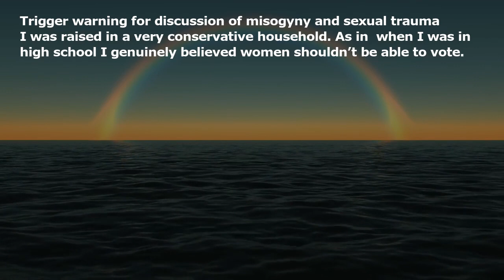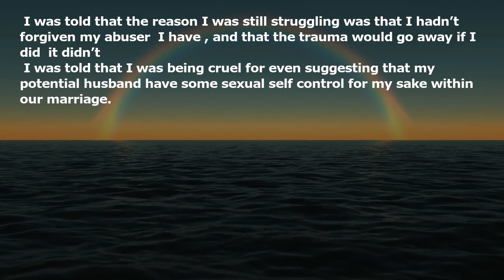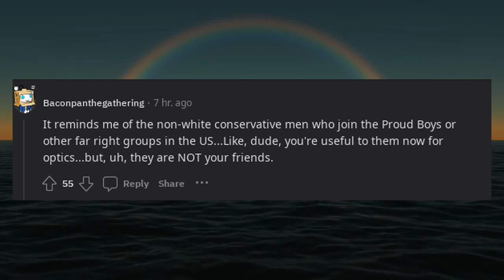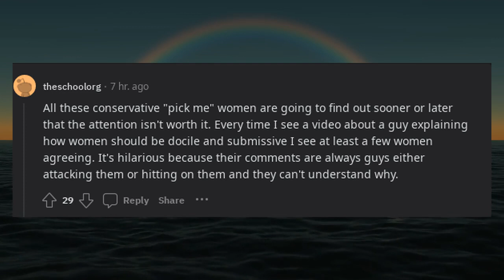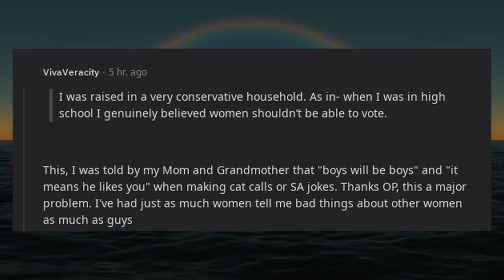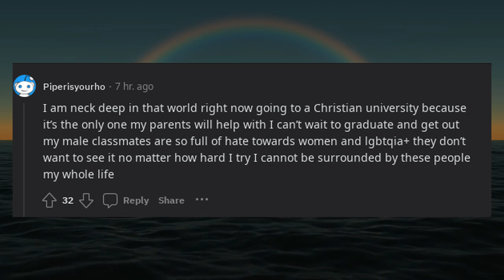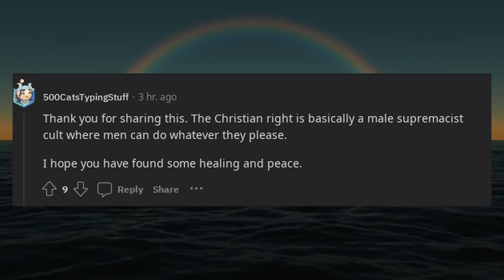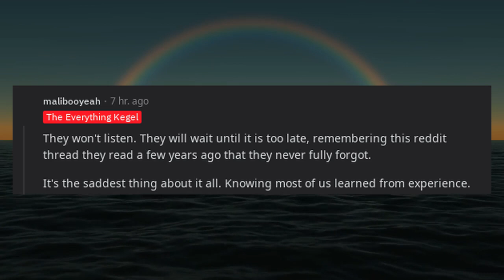To anti feminist women you will not be the exception